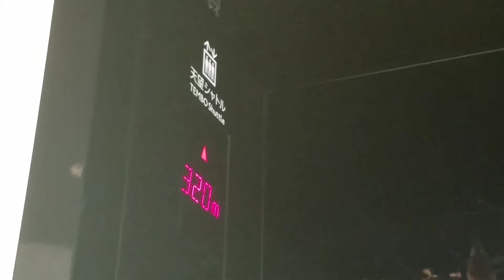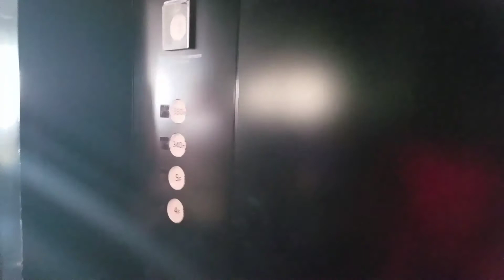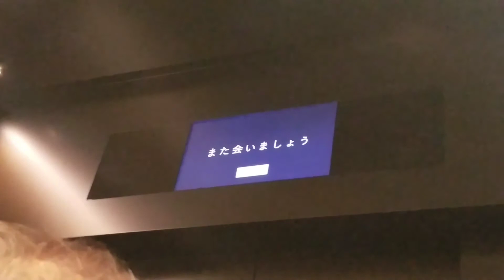東京晴空塔 SKYTREE 東芝製エレベーター (GOING DOWN)